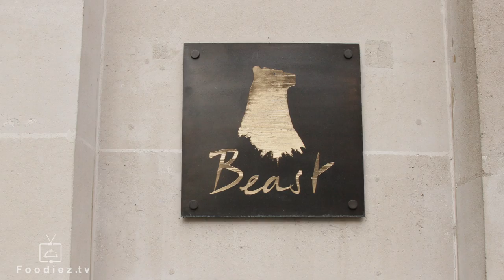Top 10 Restaurants In London - Part 1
We asked the 12 most important local and international food bloggers to rank the best restaurants in London for 2016.
Part 1 shows the first 5 from their list... get ready to be surprised!